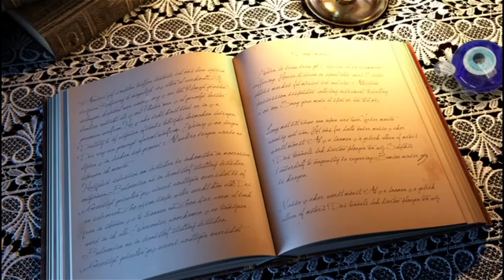Işık Doğudan Yükselir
Bu hafta John Freely'nin eseri Işık Doğudan Yükselir üzerinden İslam Biliminin Batı Dünyasının Şekillenmesine Katkıları hakkında konuşacağız.

İyi seyirler...